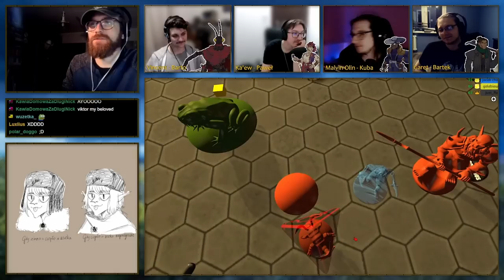Choćbym szedł ciemną doliną - Nowokrąg #013 | Kampania Jacex RPG | Dungeons & Dragons: 5th Edition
Ciężar decyzji podjętych w chacie Rolfa przygniata Trefny Trefl. Garet razem z Ka'ew udają się na Ścięte Wzgórze by pochować Kaelę Mort. Były konsjerż składa przysięgę Piratce z Gith. Vincent i ledwo wyleczony z lykantropii Malvin pozostają wewnątrz chaty zielarza, gdzie ścierają się na temat tego co właśnie się wydarzyło. Malvin odłącza się od drużyny i udaje do lasu, w którym spotyka niepokojące postacie. Garet, Ka'ew i Vincent odwiedzają Dagmarę vel Astre, która opowiada im historię Port New Dagger. Czas goni Trefny Trefl. Zapada zmrok, a ekspedycja z Hutchem na czele musi stawić czoła skąpanemu w wiecznym mroku wąwozowi. Korsarze ruszają w stronę kryjówki Mogoga.
Oglądasz Kampanię "Nowokrąg" rozgrywającą się w autorskim settingu Rocha o tej samej nazwie. Gramy w systemie Dungeons & Dragons: 5th Edition.
Transmisje odbywają się na co dwa tygodnie!

Występują:
🔮 Roch jako Mistrz Gry
✨ Bartek Dąbrowski jako Garet
✨ Bartek Sitek jako Vincent
✨ Kuba Chuptyś jako Malvin Olin
✨ Paweł Gołębiewski jako Ka'ew
Credits:
Montaż zapisu video & audio: Paweł Gołębiewski
Realizacja live: Bartek Sitek
Nowokrąg Theme:  @ChiyokoFamicoMusic
Art na miniaturce: pleplupli
WyspianskiStach | Maciej Kowal
maja
Nowokrąg Intro Animacja: DKDnT
JCX RPG & Nowokrąg Logo: Kuba Chuptyś
JCX RPG Intro montaż video & audio: Kuba Chuptyś
Artist: Eino Toivanen
Track: Wilderness